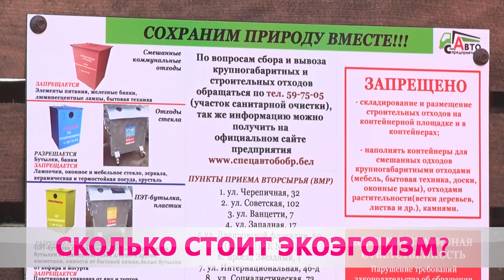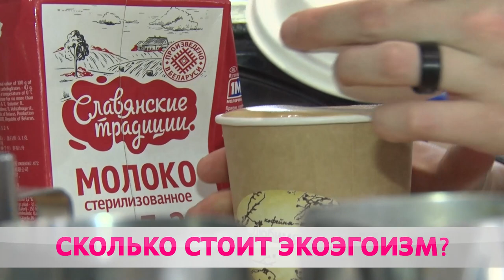СКОЛЬКО СТОИТ ЭКОЭГОИЗМ?